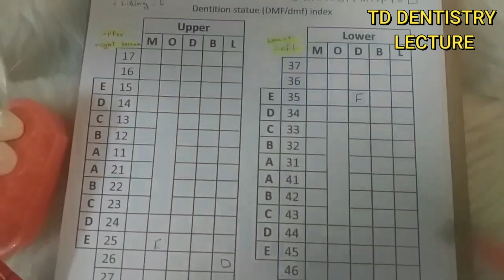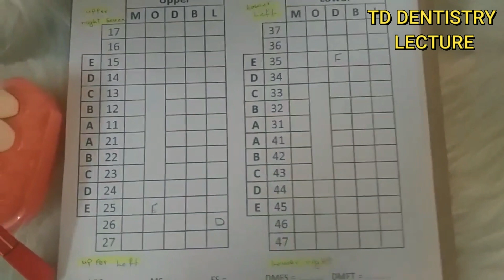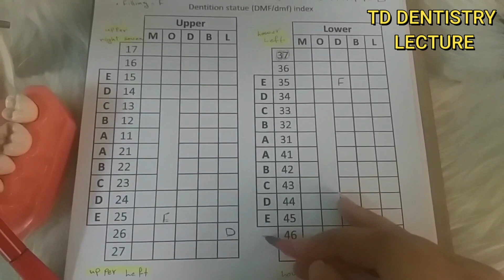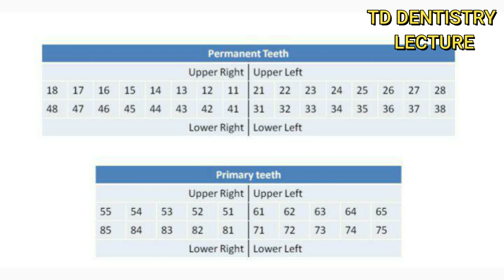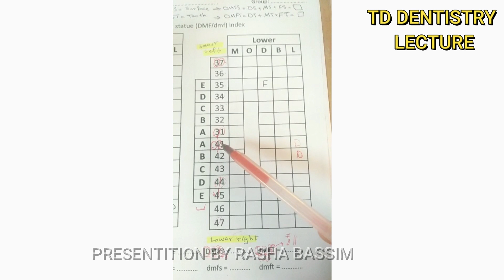Patients Recording Case Sheath part 3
طب اسنان
المرحلة الثالثة
اعداد رشا باسم
مونتاج حسين البصري

1⃣Biography
2⃣Medical History
3⃣Chief Complaint
4⃣Intra Oral Examination
5⃣Dentition Status